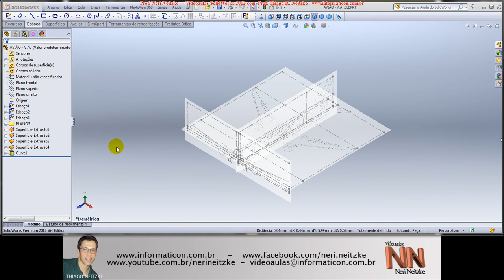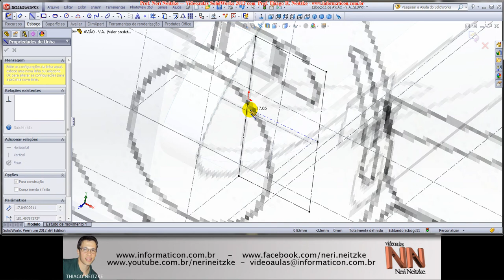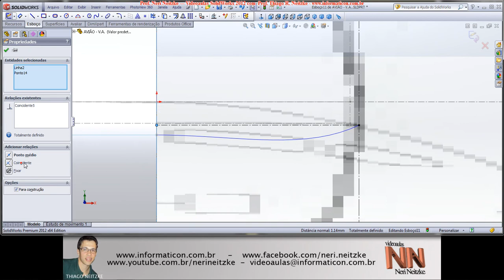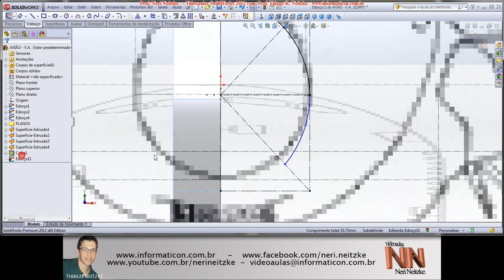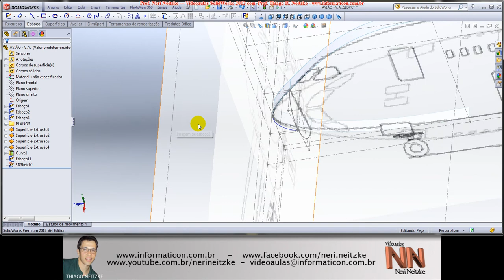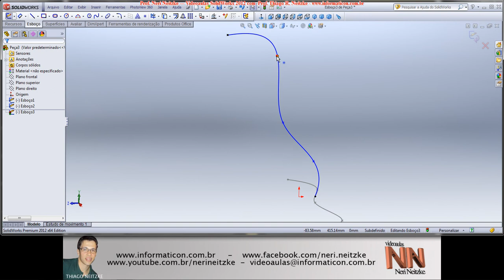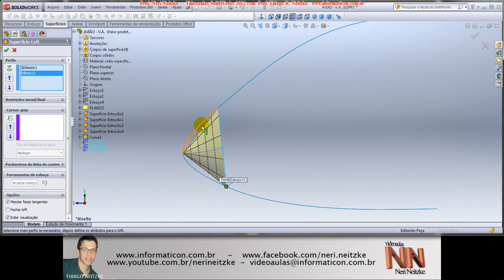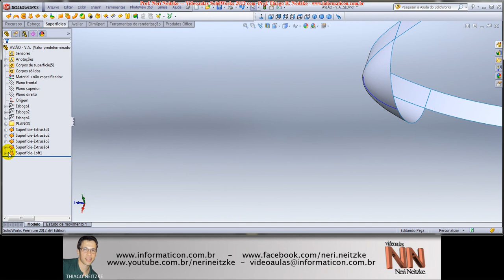119 - SOLIDWORKS 2012 - Modelamento Avião - Parte 07